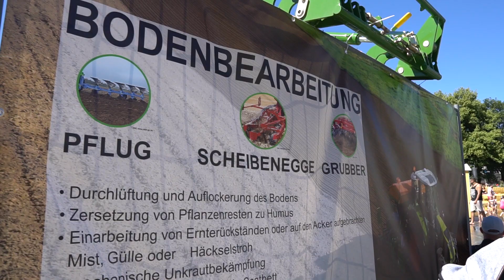Treffpunkt Landwirtschaft im Sauerlandpark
Hemer / Märkischer Kreis. Blitzblank geputzte landwirtschaftliche Maschinen spiegelten die Sonnenstrahlen mit dem Himmelsspiegel im Sauerlandpark um die Wette: Das Wochenende im Sauerlandpark in Hemer stand mit Bauernmarkt und Treffpunkt Landwirtschaft wieder ganz im Zeichen der Bauernfamilien im Märkischen Kreis.

Was hat der Mähdrescher mit dem Duft von frischem Brot zu tun? Was ist der Unterschied zwischen Hafer und Weizen? Die Antworten auf diese und ähnliche Fragen standen bei der Ausstellung „Vom Brot zum Korn“ im Mittelpunkt. Dort konnten die Besucher die Herstellung unseres Grundnahrungsmittels zurückverfolgen, anschaulich an Geräten, Informationstafeln und jeder Menge Mitmachangeboten erklärt. Dazu brachten Landwirte aus der Umgebung große Fahrzeuge zur Getreidebestellung mit, Drillmaschine, Scheibenegge, Pflanzenschutzspritze und Mähdrescher füllten den Platz. Auch die jeweiligen historischen Pendants hatte der Verein aus Neuenrade-Affeln beigesteuert.

Nicht gefehlt hat auch die beliebte Stroh-Hüpfburg, die am Rande des kühlen Nass´ am Himmelspiegel zum Toben einlud. Gemischt war der Informationsteil mit über 65 bunten Marktständen auf dem Bauernmarkt, der seit Jahren im Sommer für großen Besucheransturm im Park sorgt. Zwischen den Markt gemischt waren immer wieder Demonstrationsstände wie Wolle spinnen, Kerzen ziehen, Holzschnitzen und die Greifvogelschau, bei der imposante Greifvögel zum Greifen nah gezeigt wurden.

Verantwortlich für das Spektakel waren die Bauernfamilien im Märkischen Kreis, organisiert im Landwirtschaftlichen Kreisverband. Persönlich haben sie ihr Tun erklärt, unterstützt von „Agrarscouts*“ – jungen Leuten, die sich besonders für die Öffentlichkeitsarbeit der  Landwirtschaft haben schulen lassen. Kurze Interviews zwischendurch machten die Ausstellung auch für die Besucher transparent, die nicht persönlich mit den Landwirten gesprochen hatte.

*AgrarScouts sind Botschafter der Modernen Landwirtschaft: engagierte Landwirte, Agrarstudenten oder Mitarbeiter von Agrarfirmen aus allen Bereichen unserer Branche. Sie sind deutschlandweit auf kleinen und großen Veranstaltungen (vom Tag des offenen Hofs bis zur Internationalen Grünen Woche) im Einsatz. Im persönlichen Gespräch geben sie Verbrauchern mit ihrem Wissen und ihrer Erfahrung verständlich und authentisch Einblicke in die heutige Arbeit auf einem landwirtschaftlichen Betrieb. Das AgrarScouts-Projekt ist eine Initiative des Forum Moderne Landwirtschaft. In Öffentlichkeitsarbeits-Coachings werden Landwirte, Studenten und Agrarbeschäftigte vom Forum zu AgrarScouts ausgebildet und anschließend betreut. Das Netzwerk umfasst bereits rund 450 AgrarScouts.